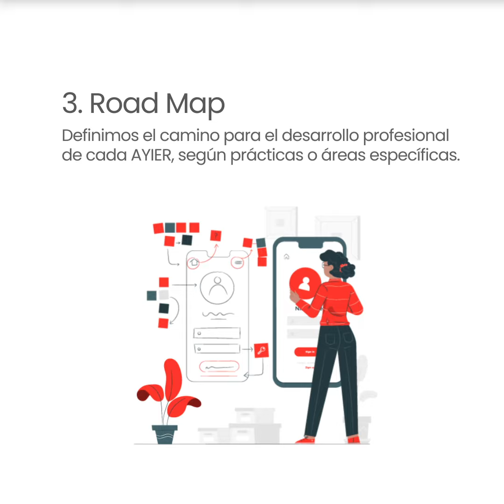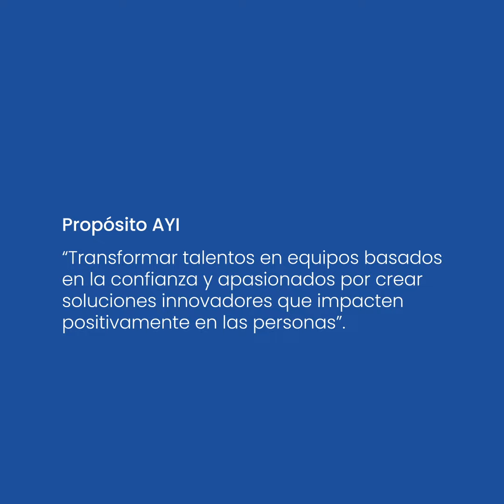El viaje del Ayier: ¡La fórmula secreta para transformar tu carrera!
El desarrollo de este proceso aplicado a cada área nos permite tener un skill mapping de los conocimientos de cada colaborador, su trayectoria profesional e identificar cuáles son las tecnologías en las que se pueden formar y potenciar, a partir de sus intereses y las demandas del mercado.

Propósito AYI: "Transformar talentos en equipos basados en la confianza y apasionados por crear soluciones innovadoras que impacten positivamente en las personas"